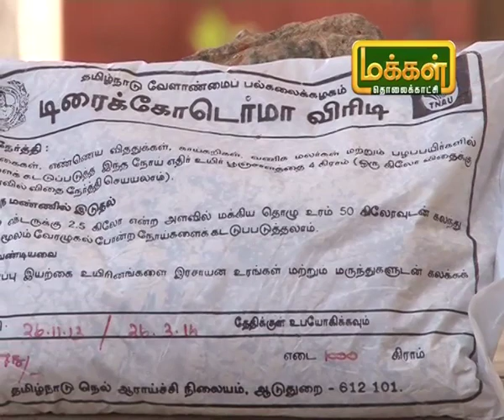Malarum Bhoomi | 13 01 2019 | Epi 3003 Part 2| மலரும்பூமி | மண் போற்றும் பெண்|வேளாண் அறிவியலில்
Thats Programme May Be Related To The Agriculture Cultivation .Agriculture was the key development in the rise of sedentary human civilization, whereby farming of domesticated species created food surpluses that nurtured the development of civilization.

Makkal Tv Malarumboomi | Mann Pottrum Penn